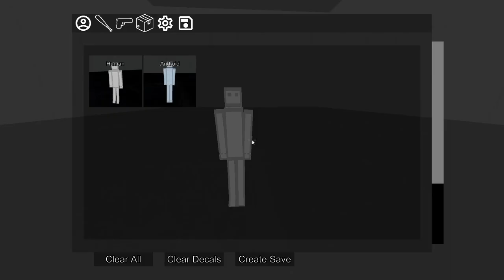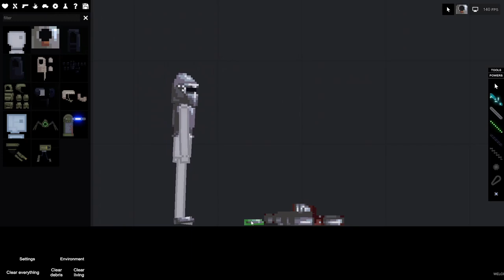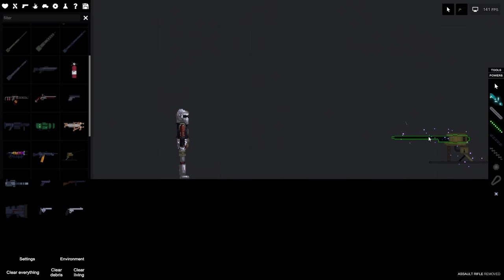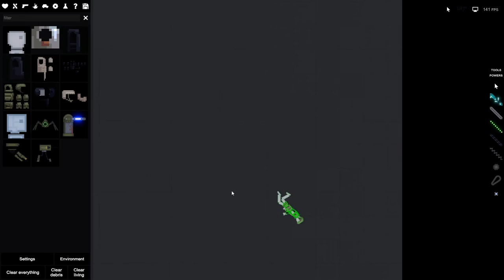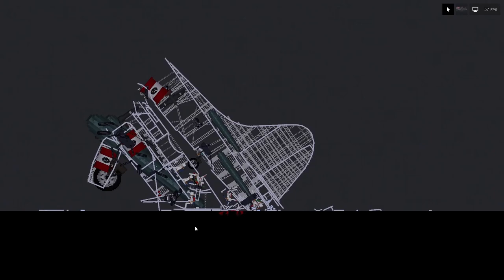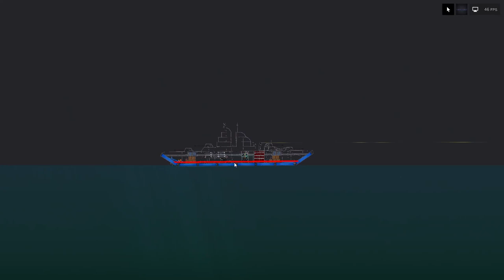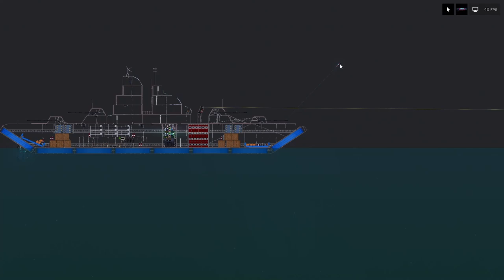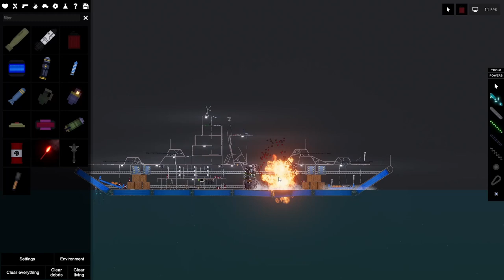These People Playground Mods Is Insane! | PPG mods | 3D PPG - Armor - Bomber - War Ship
Hello everyone, my name is Paca and to day I'm reviewing 4 mods I found in people playground.